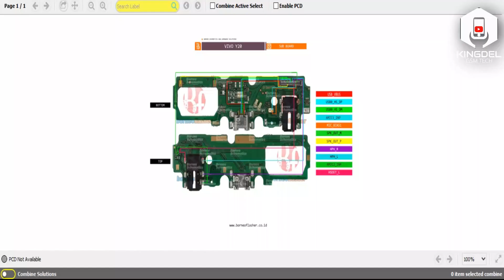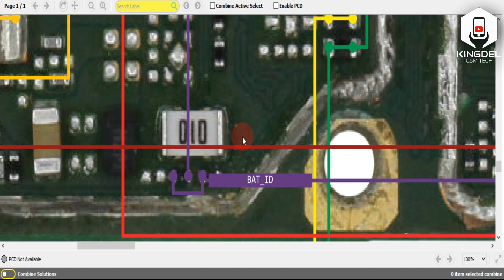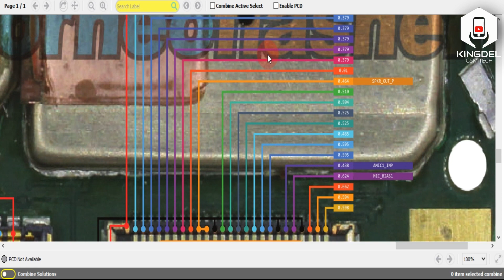VIVO Y20 MTK / Charging | Data | Sub Board| Diode Mode | hardware solutions